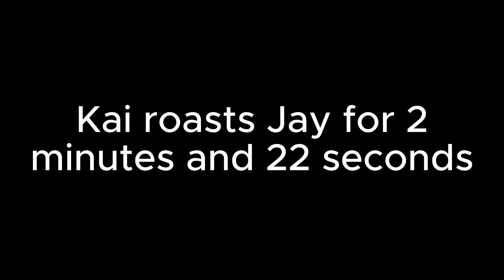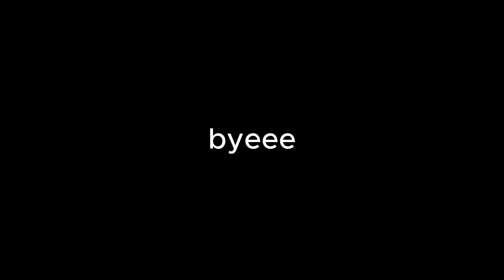Kai roasts Jay for 2 minutes and 25 seconds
Made by @TheAmazingColeBrookstone

Q: What show is this from? A: Ninjago Masters of Spinjitzu
Q: What programs did I use? A: Capcut for the edit and Pixlr